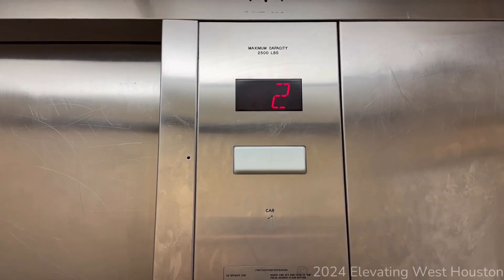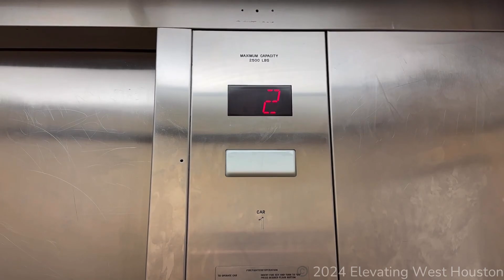R | Modernized Dover Impulse Hydraulic Elevator | Extended Stay America | Spring, TX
While we were heading home from The Woodlands Mall, we decided to stop here to get a better retake of this elevator. Believe it or not, this was the hotel when I arrived to Houston in 2022. Now all the way to 2024, I’m back here! Nothing really seems to be changed except the call button at the first floor. It also overshoots at the third floor for apparently no reason. The ceiling also has gotten a little worse, but everything else is still the same like in 2022.

Elevator Specifications:
Installer: Dover (mod: unknown)
Model: DMC
Number of Elevators on Bank: 1
Floors Served: 1-3
Year of Installation: 1998
Fixtures: MAD BS Classic
Call Fixtures: MAD BS Classic/Atoll
Indicator: 16-segment
Door Type: Single-Slide
Door equipment: Dover
Capacity: 2500 LBS

Ranting Specifications:
1: HORRIBLE
2: Nasty
3: Bad
4: Kinda bad
5: Boring
6: Not bad
7: Good
8: Nice
9: Awesome
10: BEST ELEVATOR EVER

Stealing my videos without my permission will be asked to be taken down. If not, then ima request a copyright DMCA to get removed.